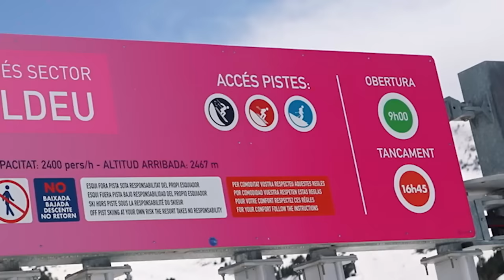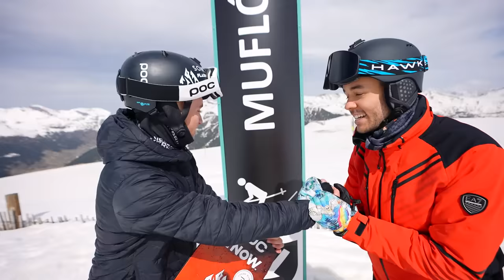CUMPLIENDO LA PROMESA QUE HICE HACE 5 AÑOS | BAJO UNA PISTA NEGRA HACIENDO SNOW - TheGrefg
Hoy cumplo la promesa que hice hace 5 años y bajo una pista negra haciendo snow!

► ¡Sígueme!